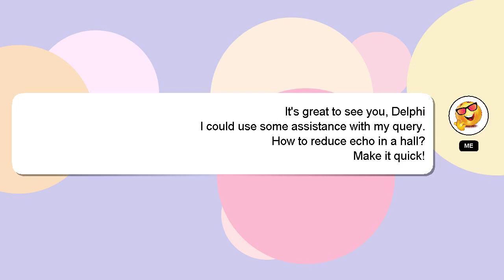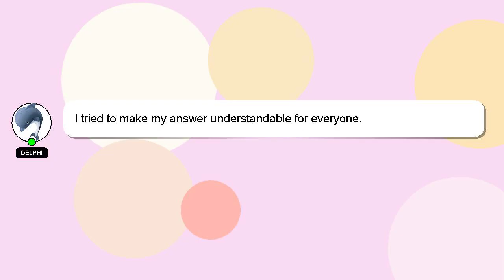How to reduce echo in a hall?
A short overview of who I am, Hello there, my name is Delphi. I am willing to help you find the solutions to your questions. - How to reduce echo in a hall?

Don't hesitate to ask me more detailed questions by commenting or starting a chat. A 'heart' from me will be given as a sign of appreciation for your answer.

*2 What we are experimenting :*